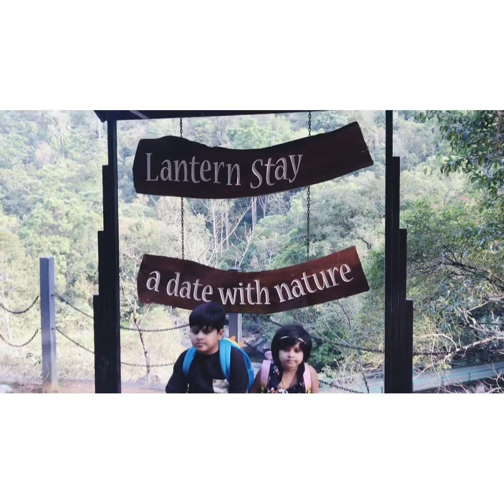Lantern stay jungle resort-a date with nature||part 1–vlog#26